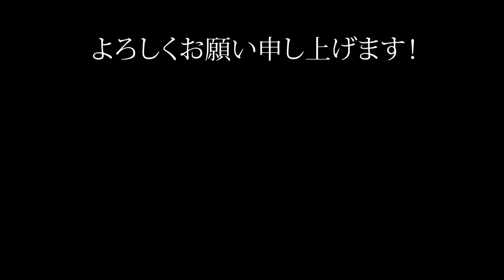【独学サックス】ジャズのスイング基本の基本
ジャズといえばスイングですが、ようやくリズム編に取り掛かってまいります。

降人の部屋へようこそ。降人（ふると）というハンドルネームは楽器のフルートからの連想です。僕は５０歳を過ぎてフルートの魅力に取りつかれ、７年かかってやっと３オクターブまで出せるようになりました。その苦労した経験を動画のネタとしてＹｏｕＴｕｂｅチャンネルを開設したのですが、今ではいつの間にか何種類もの楽器と格闘しております（笑）。